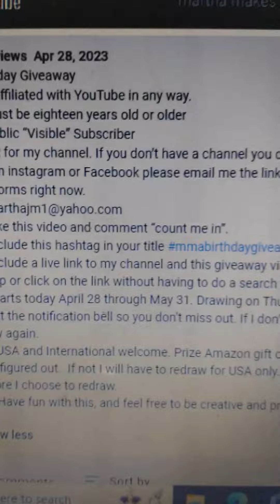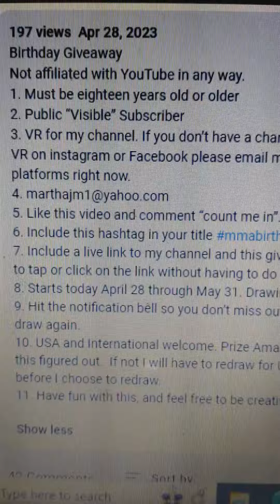mmabirthdaygiveaway VR for Martha Makes Art